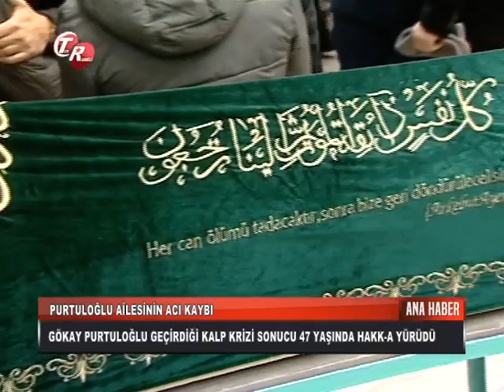Purtuloğlu Ailesinin Acı Günü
Göksal Purtuloğlu'nun Kardeşim Gökay Purtuloğlu Vefat Etti

Haber: Ömer Karakaş / Tek Rumeli Tv